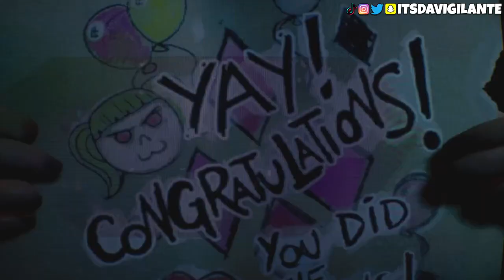Harley’s Last Stand - Gotham Knights (PS5) #4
Gotham Knights is available now on PlayStation 5, Xbox Series S/X, and PC. Gotham Knights is a brand-new open-world, third-person action RPG featuring the Batman Family. Step into the roles of Batgirl, Nightwing, Red Hood and Robin, and rise up as the new protectors of Gotham City in the wake of Batman’s death. Customize your Knight with new gear and looks as you play through all the new, original story solo or in online co-op with a friend and come face to face with some of the most infamous villains in DC’s Batman Universe (such as Mr. Freeze, Harley Quinn, Clayface, and the mysterious Court of Owls).